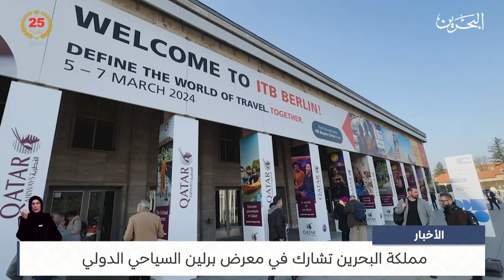البحرين مركز الأخبار : مملكة البحرين تشارك في معرض برلين السياحي الدولي